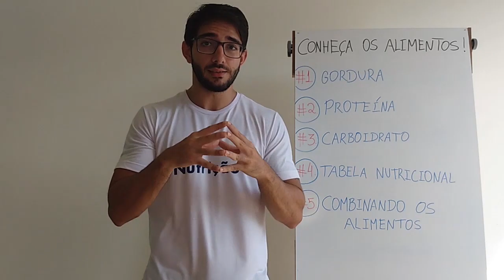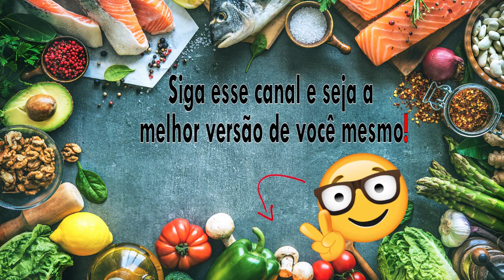qualquer proteína é boa? ABRA SEU OLHO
Algumas pessoas pensam que todas as proteínas são iguais, porém não é bem assim, algumas proteínas são meio que "inúteis" para o corpo, então se você estiver comendo a proteína errada ela não vai estar te ajudando.